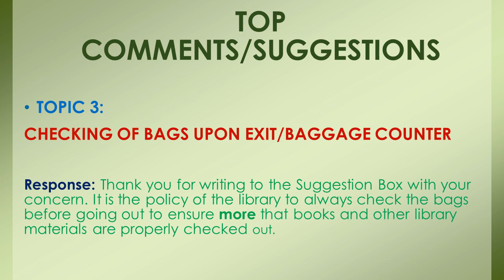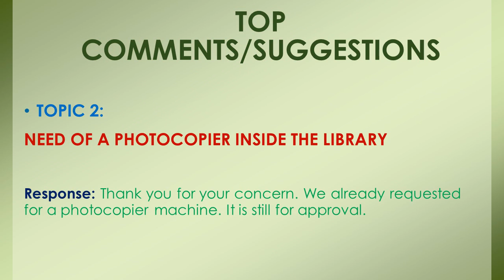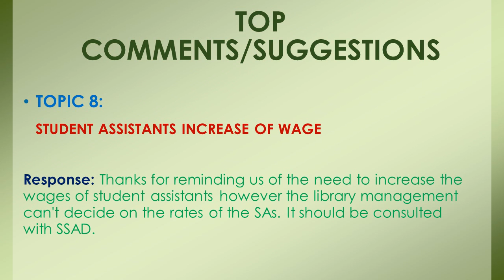SU Library Suggestion Box Responses